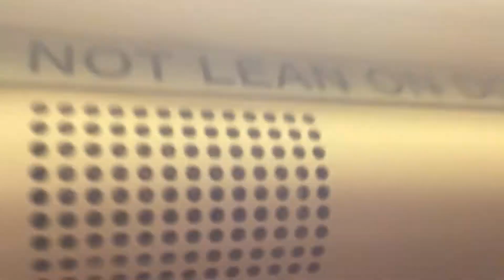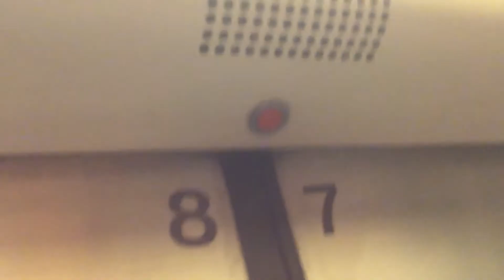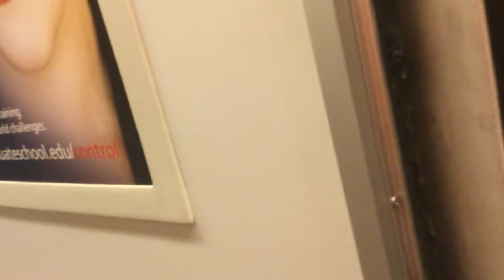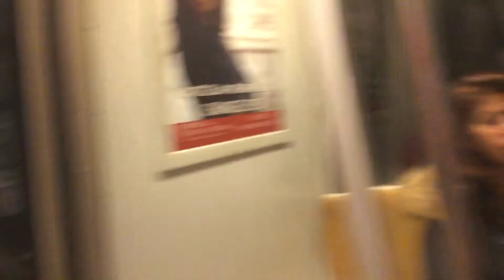Ride on WMATA Caf 5172 on the Orange Line